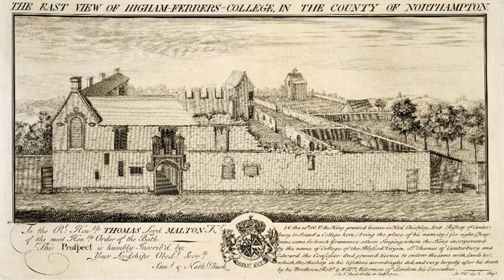Chichele College Bedford Bedfordshire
Chichele College could be closer to your doorstep than you think if you live in Bedford Bedfordshire. We can help you find out exactly where would be best placed for you and your family.  Feel free to drop into our office to arrange a viewing of the most suitable properties we have available.